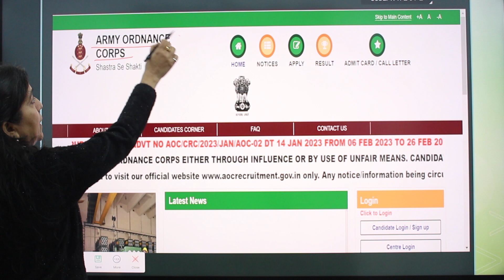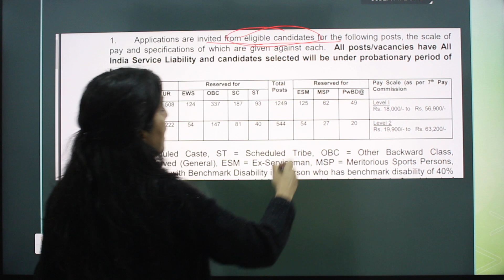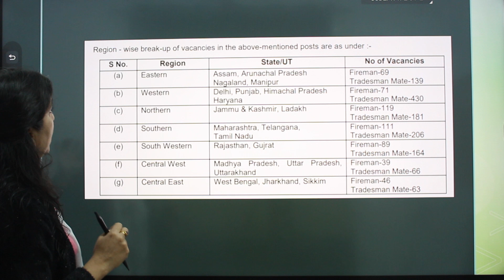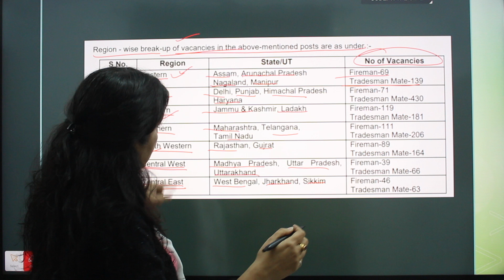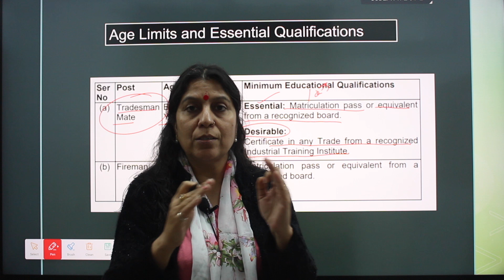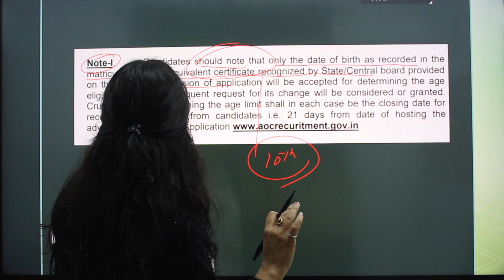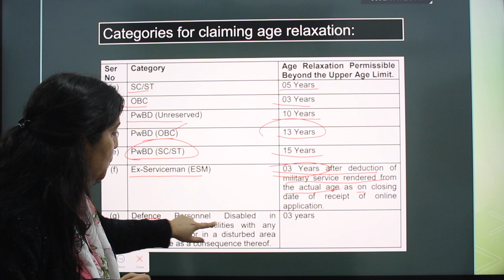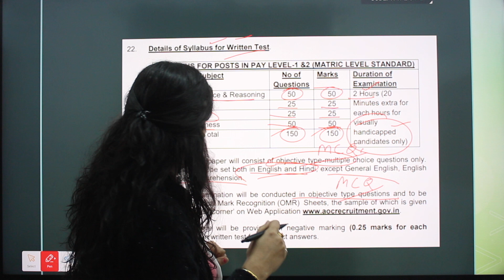AOC Recruitment 2023|| Army Ordnance corps recruitment 2023 || army ordnance corps kya hai - 2023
Welcome To Are Channel '' Super Study Official ''

AOC Recruitment 2023 I Syllabus, Pattern, Age, Salary, Vacancy Details
The online application process for PAOC Recruitment 2023 has been started for 40889 GDS posts.
In this video educator Deepa Sharma have given detailed analysis ofAOC Recruitment 2023  Vacancy Syllabus, Pattern, Age, Salary, Vacancy of .
This video will be helpful for the aspirants to understand everything about this exam and will help them gain more knowledge, confidence and awareness while preparing for the exam.

Government Exams, Exams Notification, 2023 Exams, Government Jobs, Vacancy, Government Recruitment,2023 Recruitment, 2023 Vacancies, Jobs in 2023,
Syllabus_exam_pattern, syllabus of CTET 2023
defencenews recruitment
Government Exams,Exams Notification,2023 Exams,Government

Jobs,Vacancy,Government Recruitment,2023 Recruitment,2023

,Jobs in 2023,notification,govt jobs,govt jobs 2023,syllabus exam pattern,syllabus of ctet 2023,defence knowledge,defence recruitment
Government Exams
govt jobs 2023
acancy,Governmen
#2023 Recruitment
IB Recruitment 2023 Notification | Syllabus, Pattern, Age, Salary, Vacancy Details